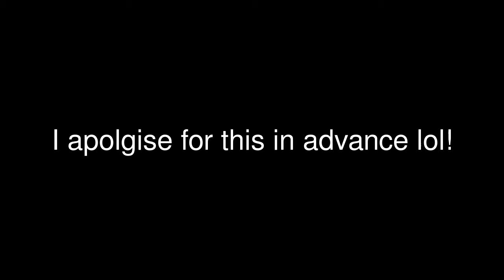The Honkey Rap...lol!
This is a comedic rap song that i wrote about white people and the popular cultures that now exhist in todays society. It is meant to be funny and is not intended to offend any race whatsoever. That is the point of comedy and I hope it can give you a laugh or two. I do apologise for it in advance if anyone does find this offending. Keep in mind that I am white myself and I wrote this about my own race, so I guess you can take it how you want to.